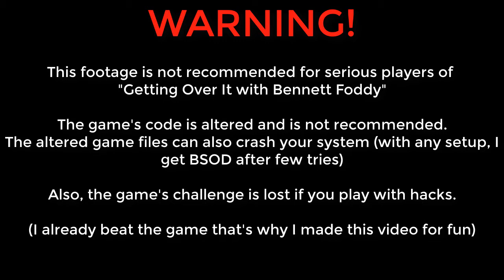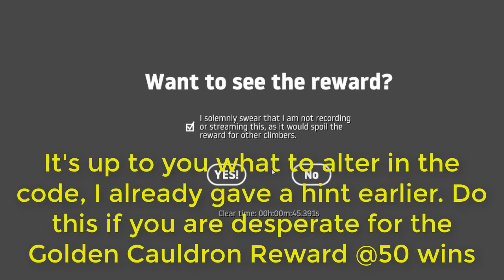Getting Over It with Bennett Foddy - Instant Win Hack (Altered Game Codes)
WARNING!

This footage is not recommended for serious players of

The game's code is altered and is not recommended.
The altered game files can also crash your system (with any setup, I get BSOD after few tries)

Also, the game's challenge is lost if you play with hacks.

(I already beat the game that's why I made this video for fun)

The game itself is easy if you put a lot of effort to it.